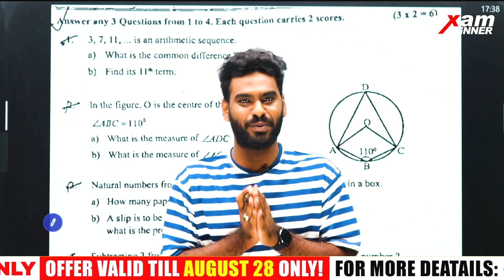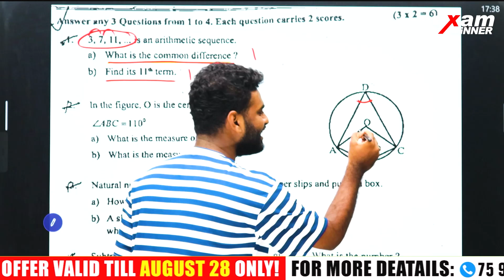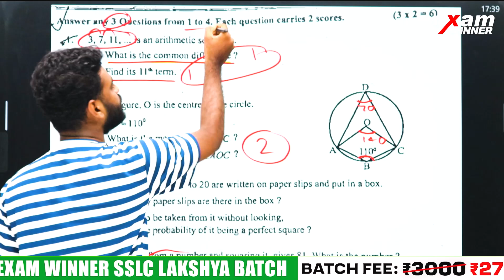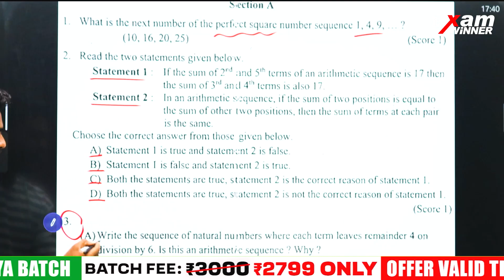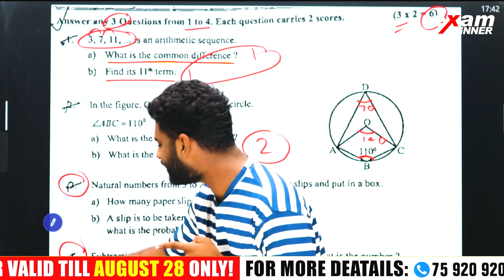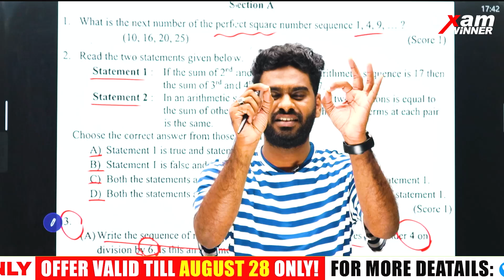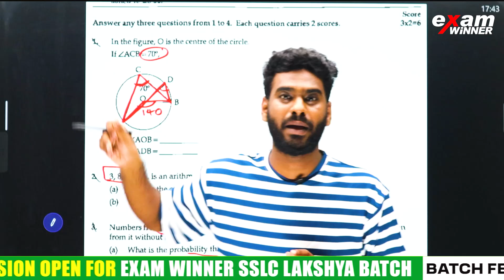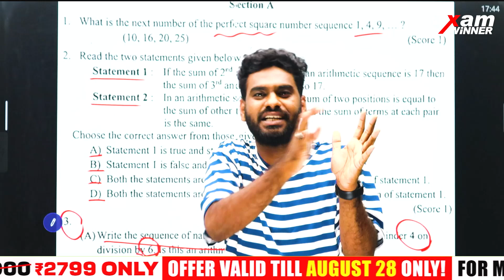SSLC Maths Onam Examന് നിങ്ങൾക്ക് A+ കിട്ടില്ല.! Exam Winner